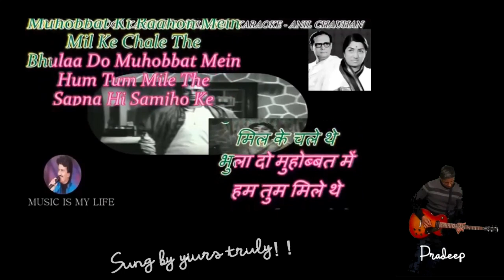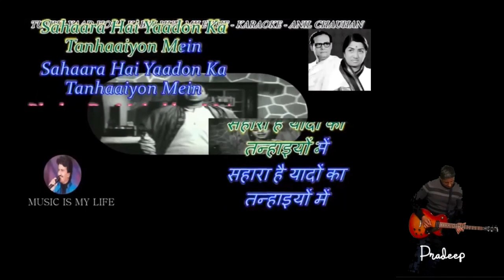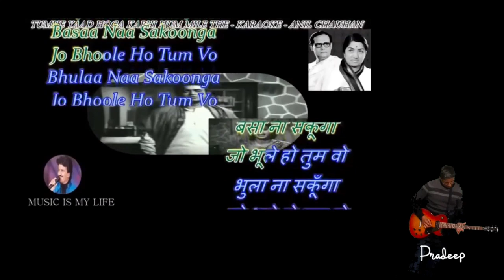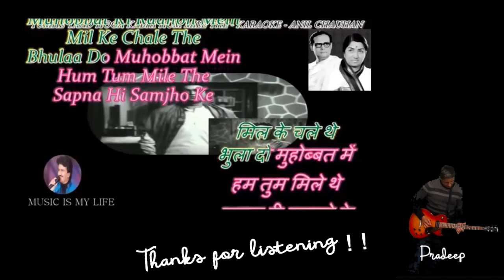Tumhe Yaad Hoga Hemant Kumar Lata song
Iconic Hemant Kumar song from Satta Bazar, one of the first movies for which Kalyanji Anandji gave music lyrics by Glushan Bawra